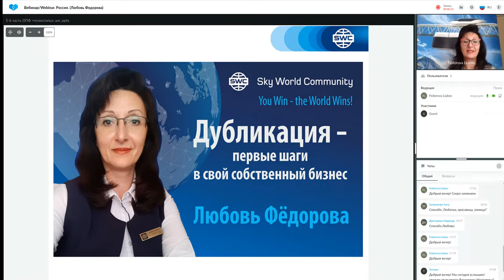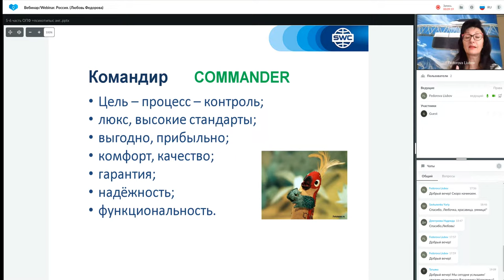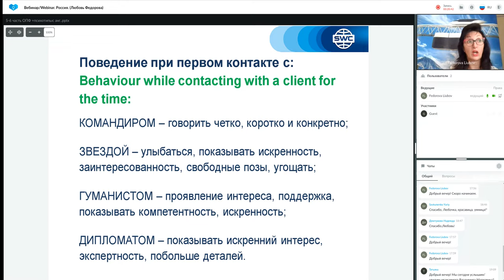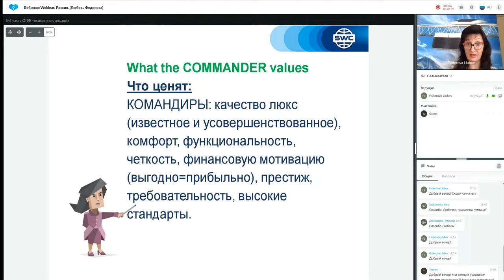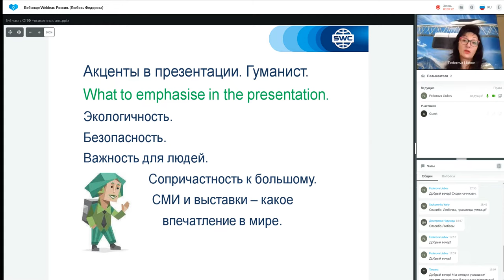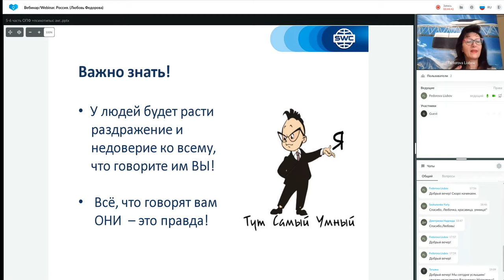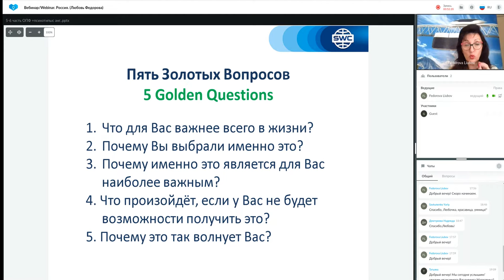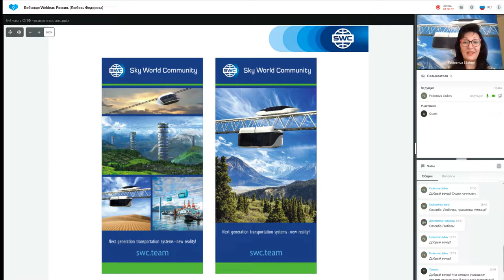Дубликация: система построения успешного бизнеса от 07.04.2022. Ведущая: Любовь Федорова.